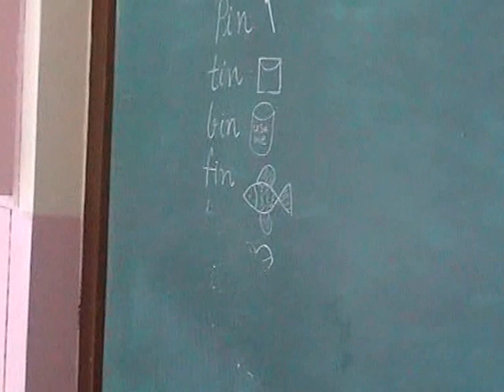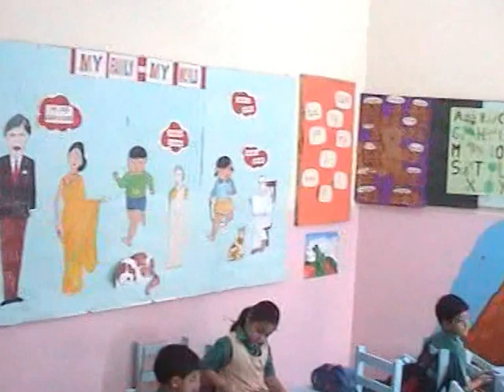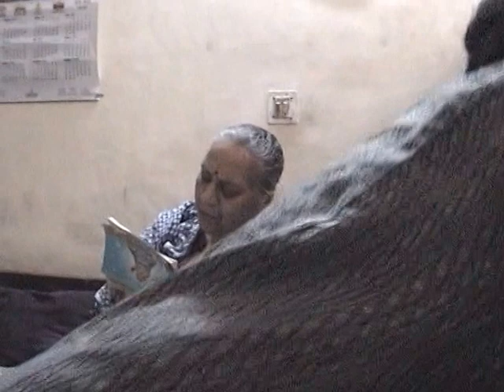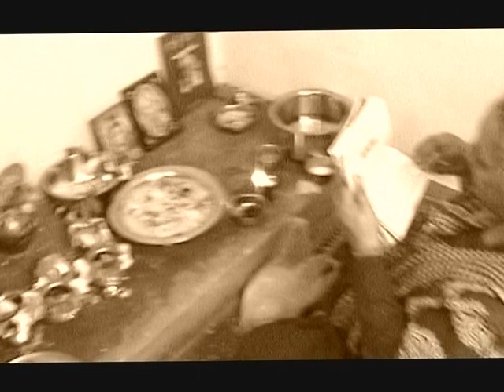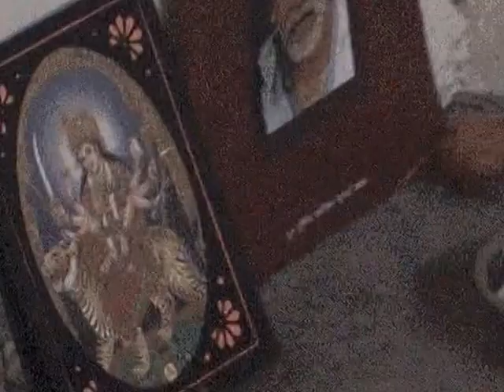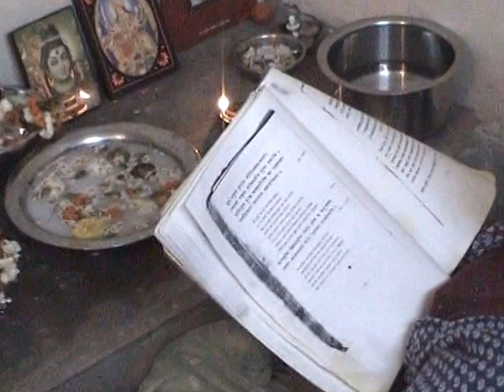DPS VASANT VIHAR NEW DELHI KARTIK KHER IN KG 2002 BIRTHDAY FEAST RADIO KASHMIR LEGEND PT PK K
My Felicitaions and Thanks to DPS VASANT VIHAR NEW DELHI   KARTIK KHER IN KG   2002  BIRTHDAY FEAST  RADIO KASHMIR LEGEND  PT PK K